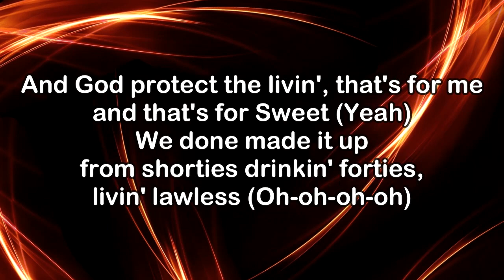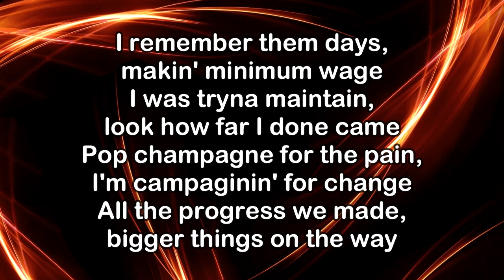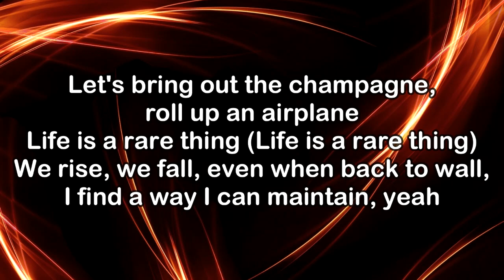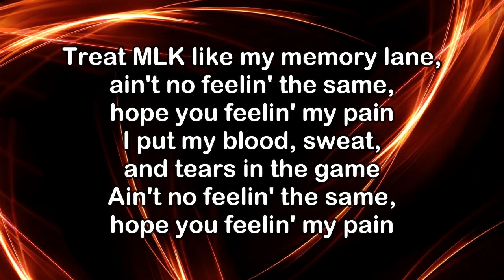Killer Mike Ft. BLXST - Exit 9 (KARAOKE VERSION)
Ayy what do you do after a ? Give away some brooms. Drop a comment on YT and enter

Director: Shane Smith
Producers: Landon Kovalick, Lawrence Gotkin, Courtney Bear Sills, and Samantha Gotkin
Director of Photography: Country Boi Mike
Edited by All_enfilms and Gregory Foltynowicz

Lyrics:

Oh-oh-oh-oh

Whip my '69 Firebird from the curb
I done had to work it like a square and had to serve
I'm listenin' to BIG and Dre and crumblin' on herb
I'm pushin' down MLK with a quarter pound of herb
Passin' through the temp', I say a prayer for fallen soldiers
Rest in peace to Bruce and may God be with DG Yola
God bless the dead, that's for Boonk, that's for V
And God protect the livin', that's for me and that's for Sweet (Yeah)
We done made it up from shorties drinkin' forties, livin' lawless (Oh-oh-oh-oh)
Today shit finna flame, diamond flawless and I fault this (Yeah, yeah)
Thank the Lord I ain't a junkie, ain't an alcoholic (Oh-oh-oh-oh)
The pride of Atlanta, Michael Render studied ballin', all in

Let's bring out the champagne, roll up an airplane
Life is a rare thing (Life is a rare thing)
We rise, we fall, even when back to wall, I find a way I can maintain, yeah
Treat MLK like my memory lane, ain't no feelin' the same, hope you feelin' my pain
I put my blood, sweat, and tears in the game
Ain't no feelin' the same, hope you feelin' my pain

I remember them days, makin' minimum wage
I was tryna maintain, look how far I done came
Pop champagne for the pain, I'm campaginin' for change
All the progress we made, bigger things on the way

Hoppin' over hurdles into my Chevy converter (Yeah)
Swerve around them haters that don't wish to see me further (Oh)
My campaign for champagne could've ended with my murder
Miss Betty say, "If you ain't saved in Jesus name, it's worser"
I had to be my own boss, not somebody else's worker
I know the prayer she prayed for me still served as my preserver
I know some of my actions, they was taxin' and I hurt her (Oh-oh-oh)
But Lord, if she listenin', please let her know I heard her (Yeah)